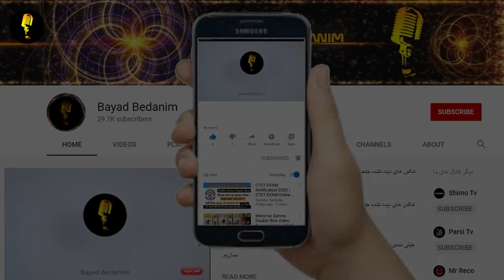آبروریزی وحشتناک شهره صولتی در استانبول ترکیه!انقدر مسته که نمیتونه رو پا وایسه!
▶️ در این ویدیو میبینیم،آبروریزی وحشتناک شهره صولتی در استانبول ترکیه!انقدر مسته که نمیتونه رو پا وایسه!